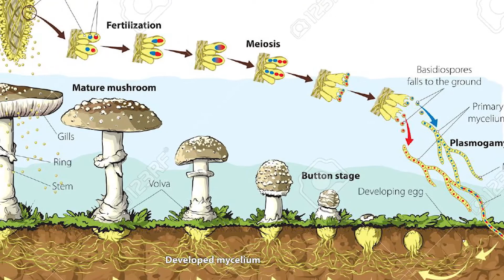Apa Keuntungan Budidaya Jamur?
Buat yang penasaran mengenai budidaya jamur, baik sebagai sekedar ilmu atau ingin memulai kultivasi sendiri, materi pada video singkat ini dikelola oleh tim Mushome untuk kamu!

Buat yang ingin bertanya-tanya seputar budidaya jamur bisa cantumkan komentar, ya!

Temukan juga konten kami di platform berikut!

Belanja produk kami di marketplace berikut!

Resellers/Distributors are welcome!